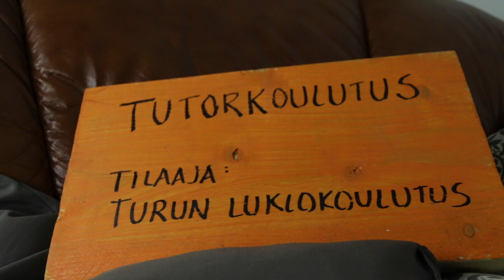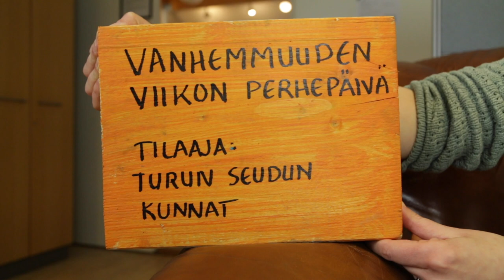Hyppyjä tuntemattomaan – Yhteisöpedagogiopiskelijat työelämäverkostoissa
Humakin Turun kampuksella ensimmäistä lukuvuotta opiskelevat yhteisöpedagogiopiskelijat valoittavat Humakin valmennuspedagogiikkaa ja tiimityöskentelyä käytännössä.

Opiskelijat havainnollistavat osallistumisen edistämistä, yhteisöviestintää, kasvatuksellisia ja toiminnallisia menetelmiä osana valmennuksen arkea.

Videossa esiintyvät Humakin ensimmäisen vuoden yhteisöpedagogiopiskelijat ja lehtorit.

Toimituskunta ja tuottajat: Yliopettaja Tarja Nyman, lehtori Ursula Roslöf ja lehtori Tiina Heimo, Humanistinen ammattikorkeakoulu.

Kuvaus ja editointi: Saskia Petäjä, Hilla Suomalainen
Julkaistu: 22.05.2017